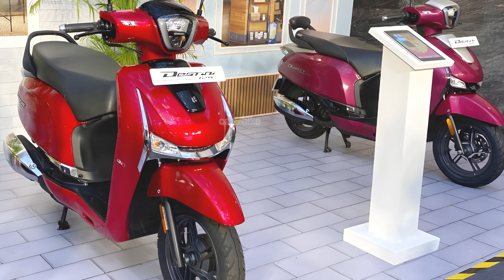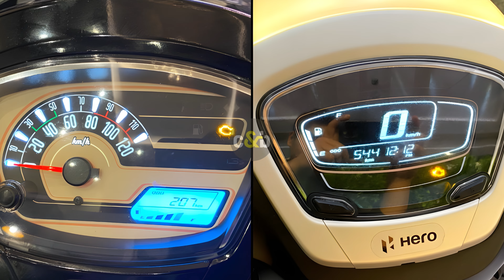New Hero Destini 125 2024 model Launched 💥 10 Big Changes in 2024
🚨 The wait is over! Hero has launched the all-new Hero Destini 125 2024 model, packed with exciting updates and features! In this video, we reveal the 10 BIG changes you need to know about in the latest Destini 125 2024 edition.

Whether you’re planning to upgrade your scooter or buy a new one, this video covers everything you need to know about the Hero Destini 125 2024 and its latest features. 🛵

Watch now to find out if this scooter is the right fit for you!